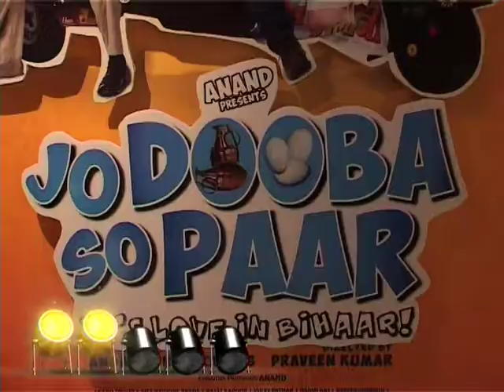Jo Dooba So Paar First look & music launch | Bollywood News | ErosNow eBuzz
The first look and music launch of the film Jo Dooba So Paar took place in PVR, Mumbai.